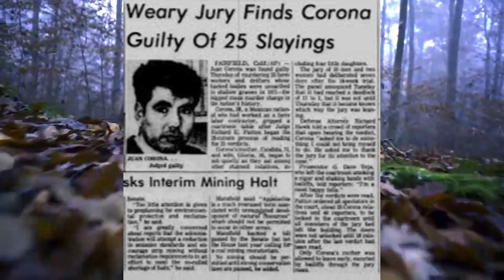Juan Corona (Day 18 Of the October Serial Killer-thon)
Mature Audience